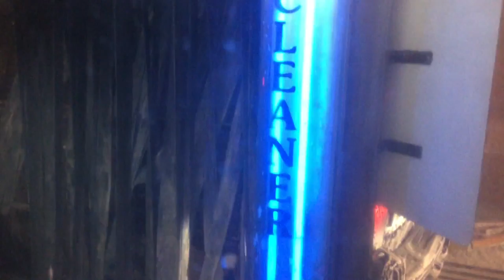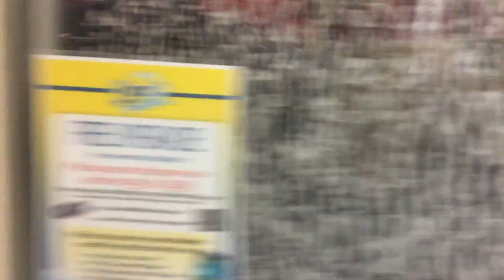jax car wash